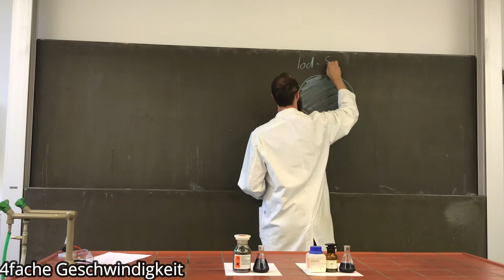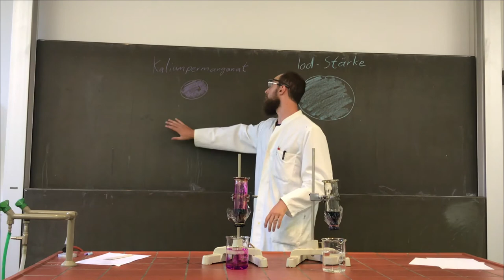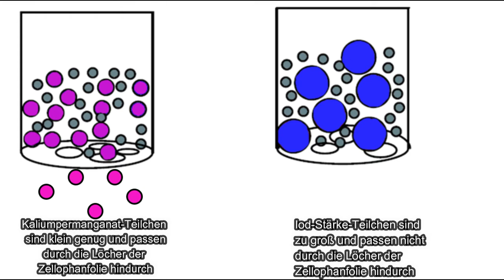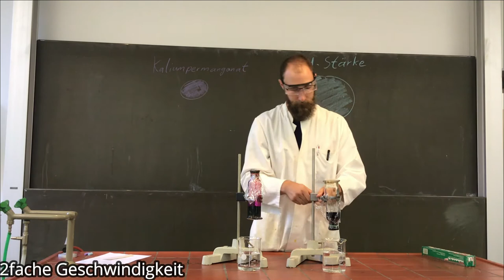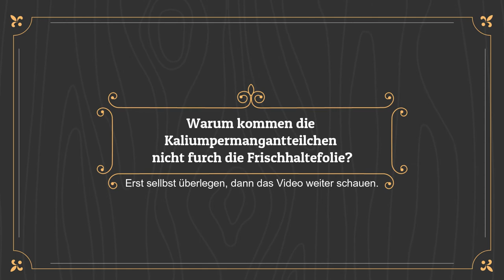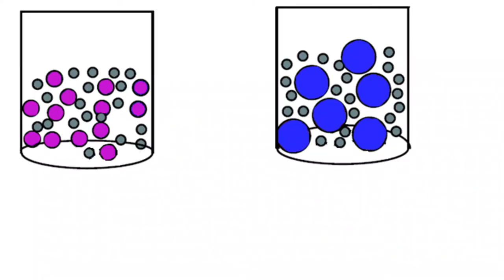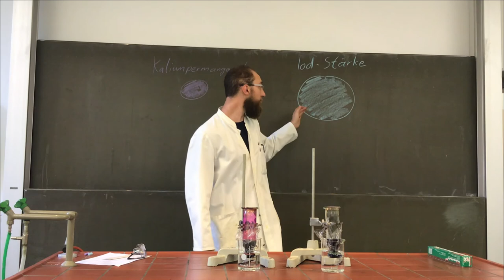Das Stoffteilchenmodell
Videos zum Themengebiet "Stoffteilchenmodell"

Teile des Videos:

Teil 1:  Alle Niveaus
Teil 2: M- und E-Niveau